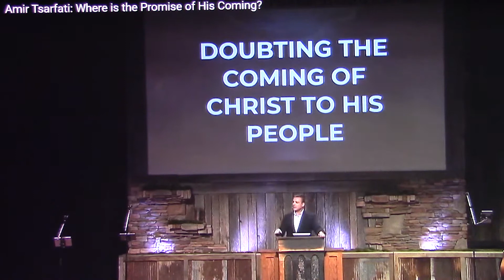Promise of His Coming